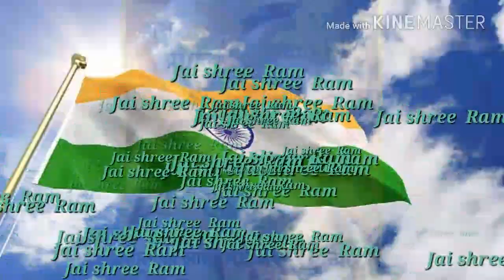15 August special 2018 song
Dhudh magoge to cheer dege Kashmir magoge to cheer dege  dialogue Editing by Vicky kashyap